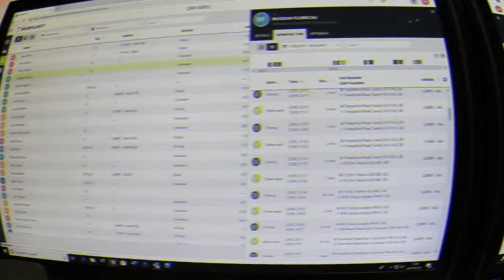Temperature Controlled Transport Services UK Background Video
who specialist in Temperature Controlled Transport in the UK and Europe.